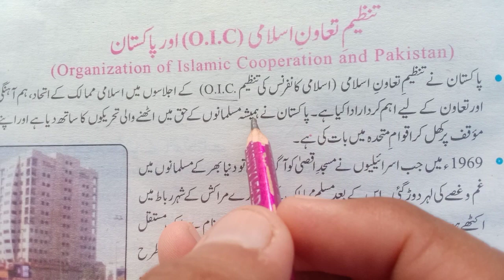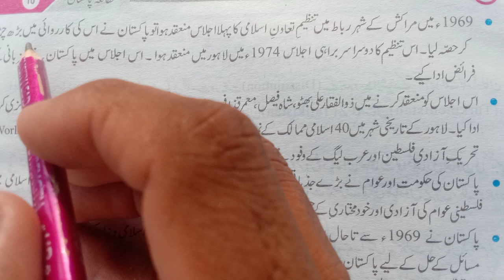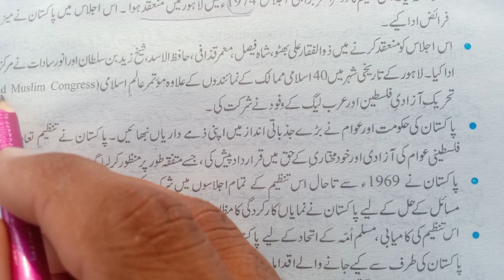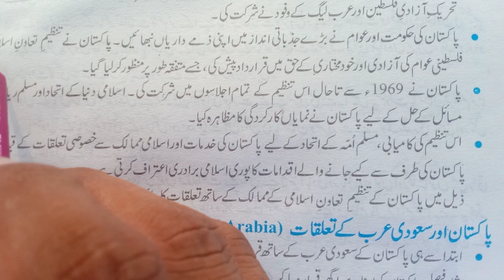Pak Study class 10 Chapter 6 Organization Of Islamic Cooperation And Pakistan